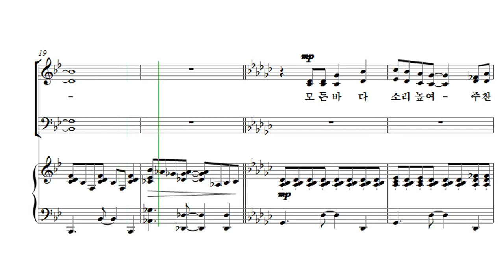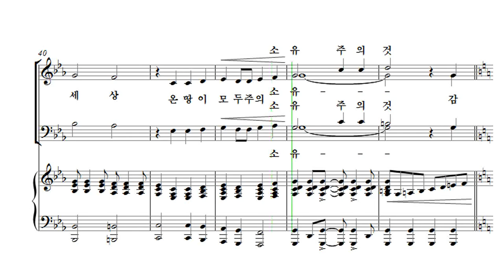[유빌라테 23집] 10. 감사찬양해 - Brad Nix